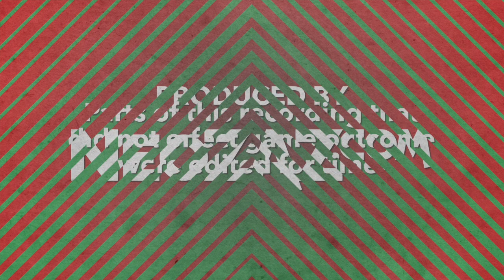We're Board - The Donny and Marie TV Show Game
In this round of “We’re Board”, Khrysti and Matt play “The Donny and Marie TV Show Game”. Based a the Donny Marie Show from 1976, this game let’s players live the exciting life of a brother/sister variety act.

We’re Board features odd-ball board games. We read the instructions, play the game, bend the rules a bit, and then give a honest review of the game. If you like board games and you like the unusual, give “We’re Board” a look, you just might like it.

For all current and future episodes of We’re Board, please

We’re Board is parr of the NEOZAZ.com internet entertainment network. For all the great series and original entertainment from NEOZAZ, please